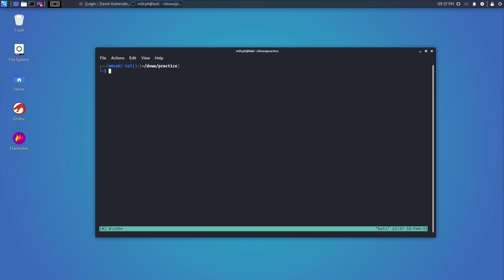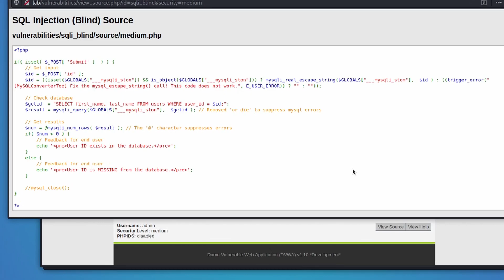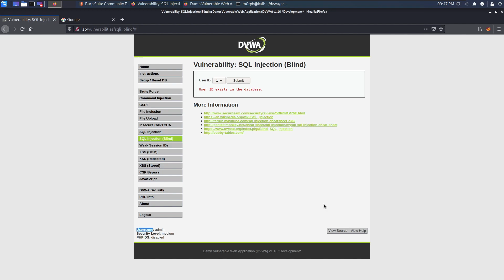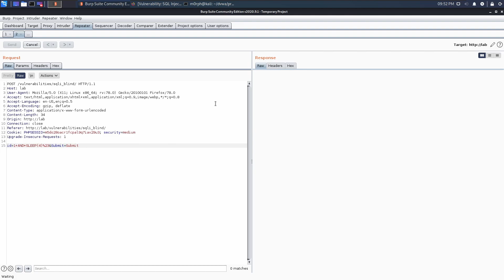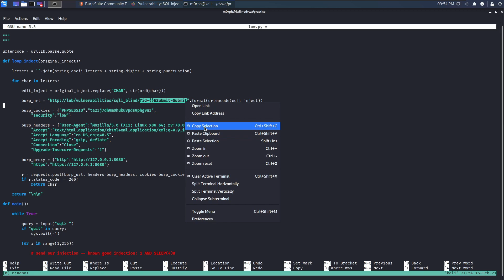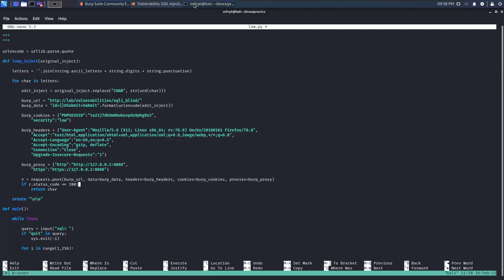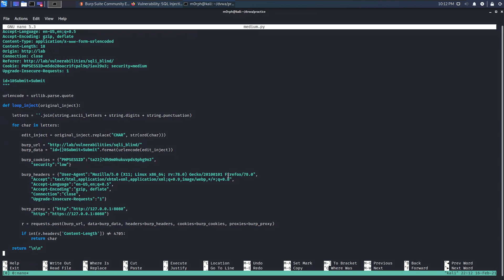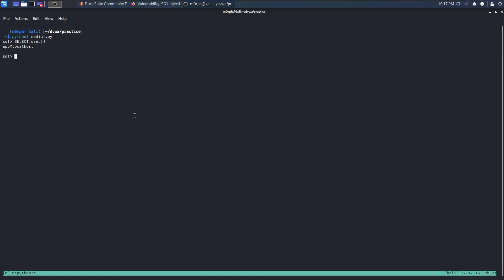Blind SQL Injection 0x2 - DVWA (Medium)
No crazy intro this time, and we do not use sqlmap in this video.

Today we discuss blind SQL injection exploit development against DVWA by building on the exploit we created in the first part of this series. We are faced with a mysqli_real_escape_string mitigation, and bypass it while addressing some other changes to the application logic.

This is part of a series, and it will get progressively more crazy!

Timeline:
0:00 - Background Context
0:40 - Docker Setup
1:05 - Quick Review
1:55 - Vuln Discussion
4:33 - mysqli_real_escape_string
6:02 - Getting A Working Injection
6:45 - Fixing The Exploit
8:14 - Refactoring Boolean Logic
11:55 - Updating Parameters
13:03 - Testing For Errors
13:41 - Final Exploit
13:55 - Outro